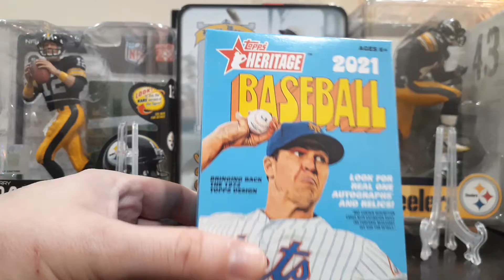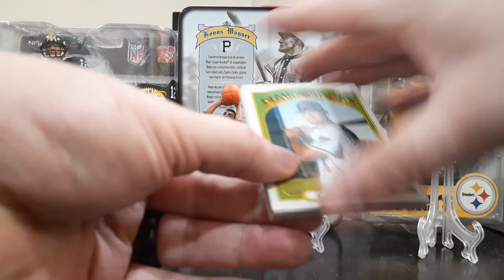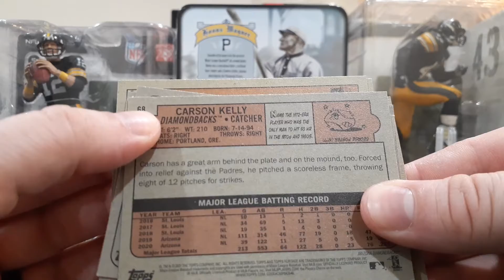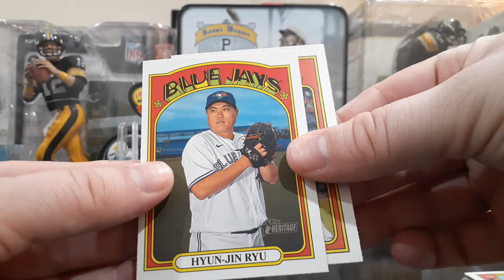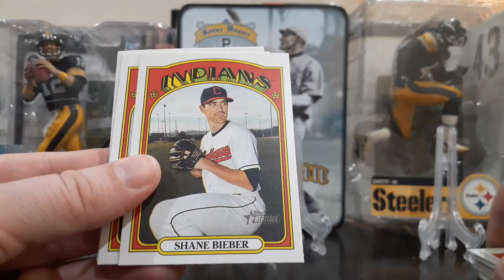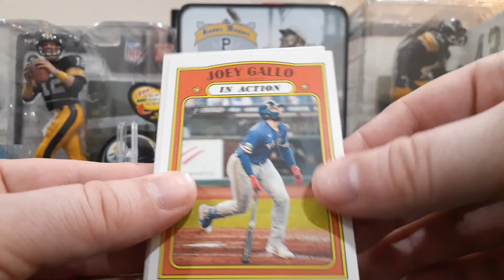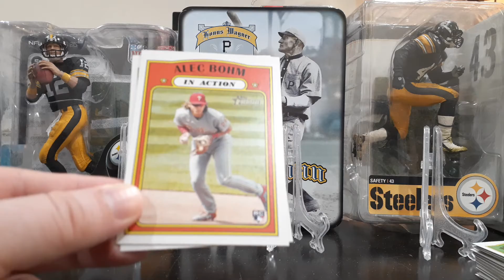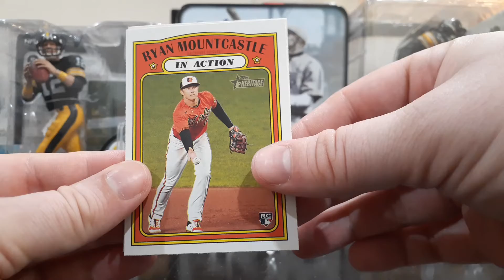55. Heritage 2021 Blaster box: 2 Mountcastle's and some other top rookies!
Today, we are opening a blaster box of 2021 Heritage searching for rookies and Clemente inserts.